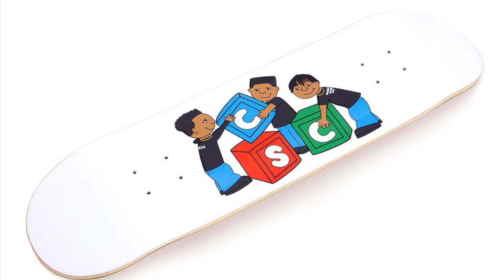COMPLEXCON 2021 INTERVIEW With CRENSHAW SKATE CREW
Young Entrepreneur and student from Stanford University starts his on skateboard and clothing company called Crenshaw Skate Crew.